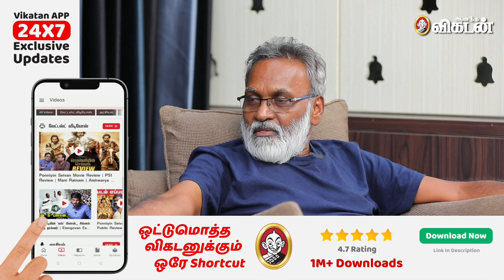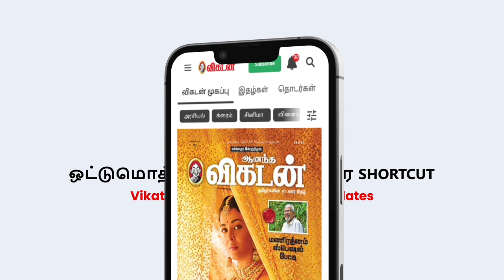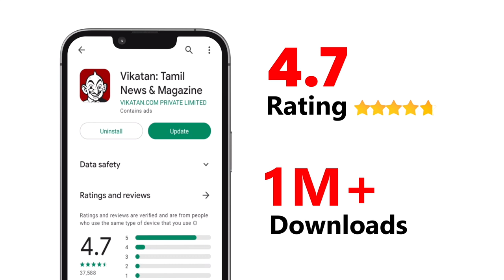Dhanush-ஐ School-க்கு கூட்டிபோறேன்னு சொல்லிட்டு shooting spot-க்கு கொண்டுபோயிட்டேன் - Kasthuri Raja.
This video is all about the next episode of Kadhaipoma with Parveen Sultana. Kasthuri Raja shares more about his sons Dhanush and Selvaraghavan. How Dhanush got angry about entering into the industry and much more fun and unknown memories about dhaush, Selvaraghavan and his family.

CREDITS
Camera: Hariharan T, Sandeep Kumar M, Bharathwaj S &Vishali G
Edit : Sathya Karuna Moorthi
Co-Ordination - Vini Sarpana
Producer: Ve.Neelakandan